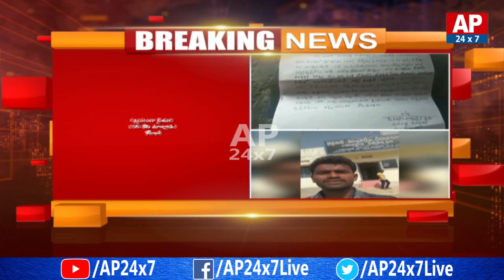CM KCR Responds On Farmer Sharath Social Media Post | AP24x7